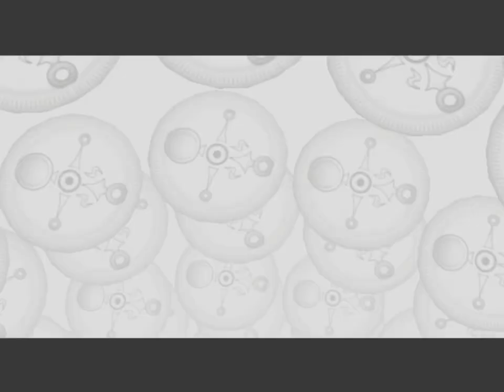Majora’s Mask 100% Walkthrough (no commentary) chapter 11 part 5/5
Stone Tower

Items collected:

Chateau Romani